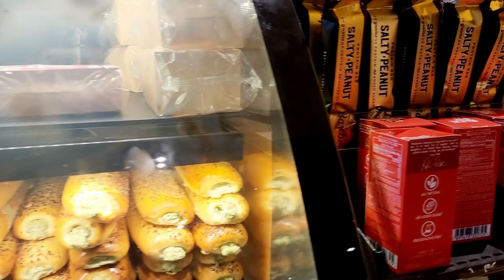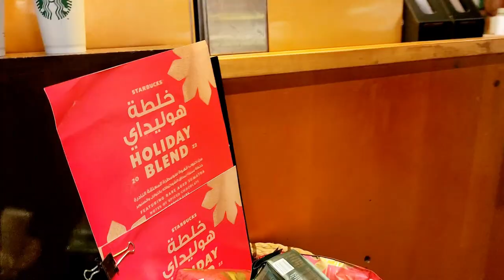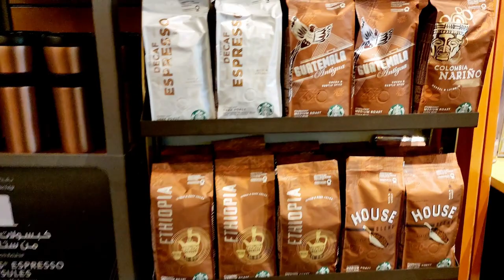Starbucks Makkah | Clock Tower | Abraj Al Bait Shopping Complex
Visit Starbucks Coffee at Abraj Al Bait Shopping Complex in Makkah Clocktower to enjoy your coffee and relax and unwind.